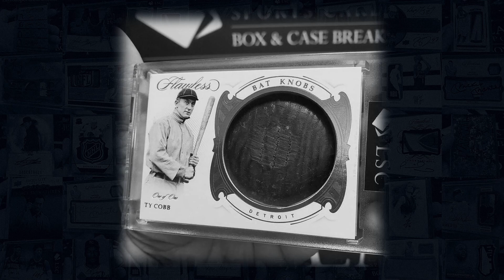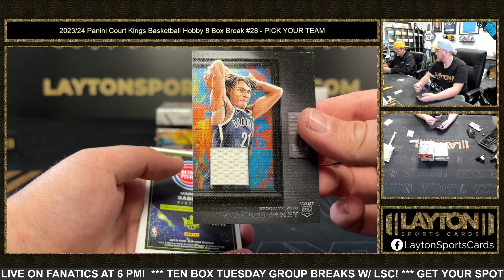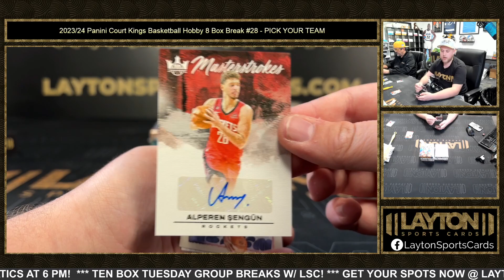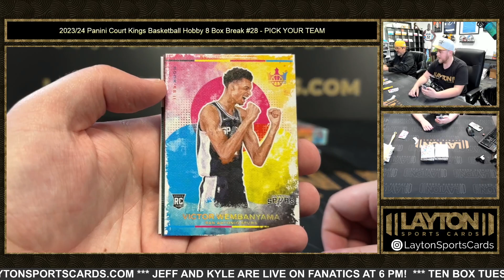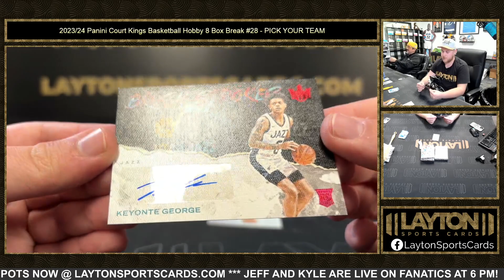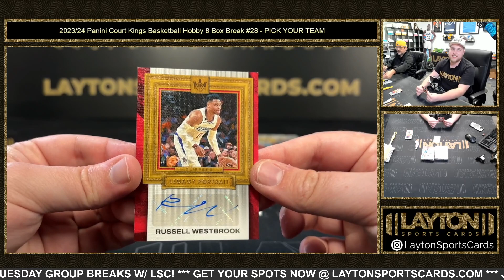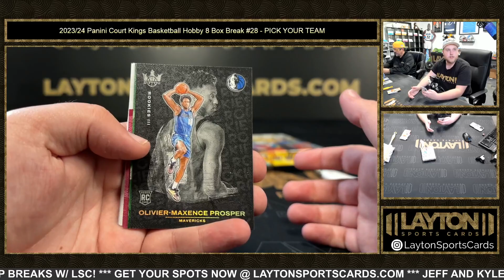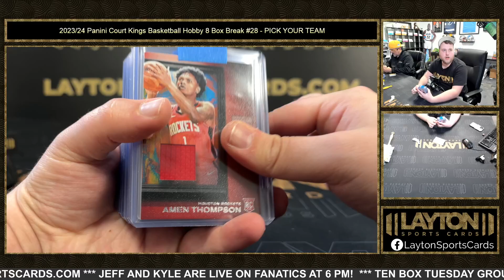202324 Panini Court Kings Basketball Hobby 8 Box Break #28 PICK YOUR TEAM